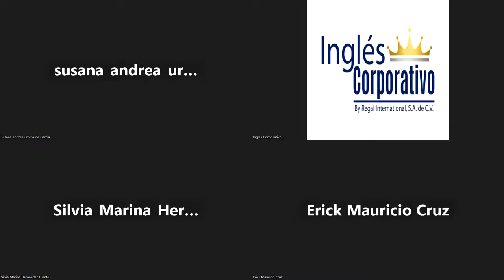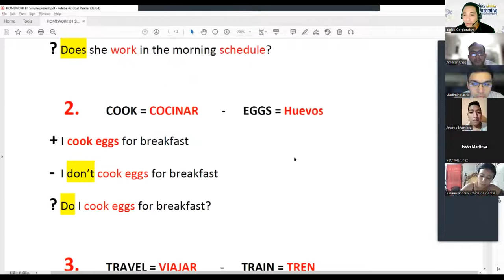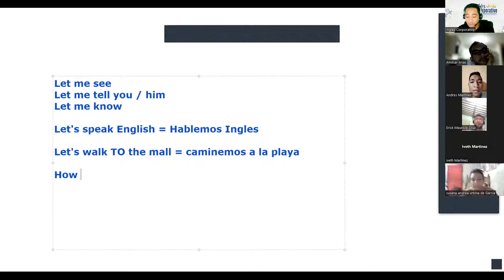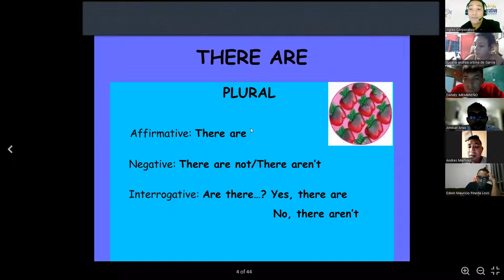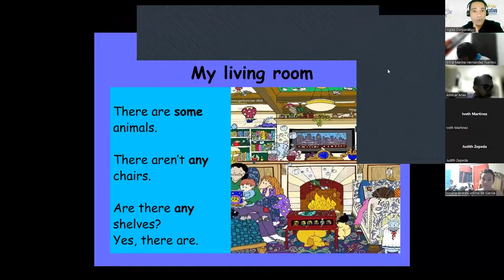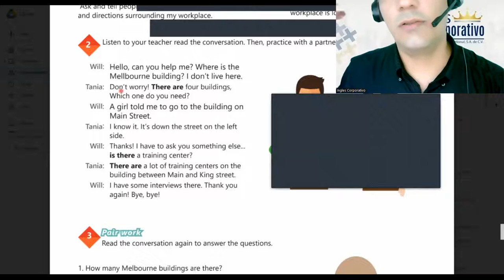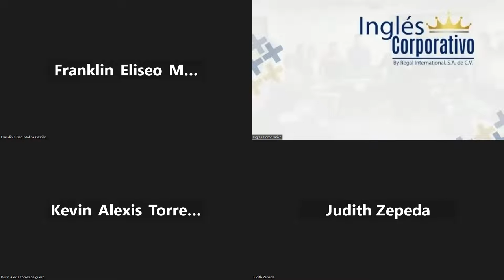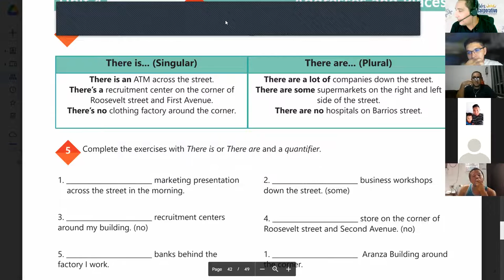Inglés Corporativo-24-11-2022-How to use there is and there are + quantifiers.